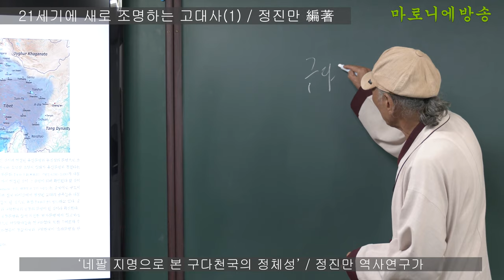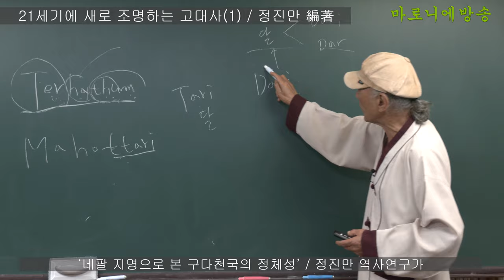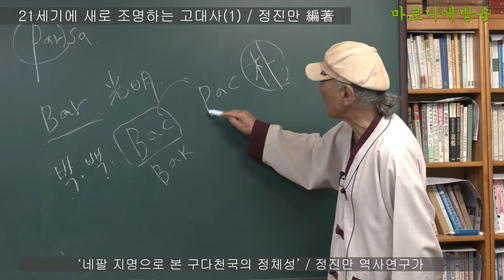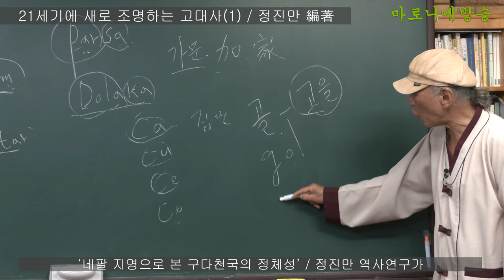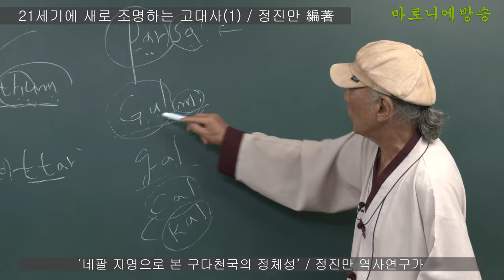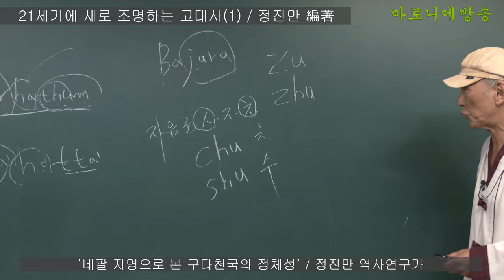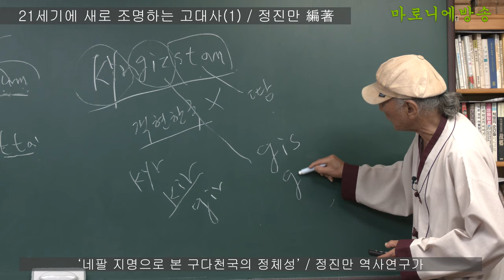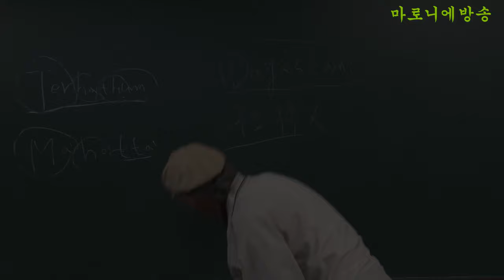14강) 네팔 지명(고시 광명 머리 어머니 달 태양)으로 본 구다천국의 정체성 / 21세기에 새로 조명하는 고대사 - 정진만 역사연구가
고대는 모계사회임에 어머니가 태양을 대표하였고 아버지는 달을 대표한 것으로 연구되었다. 차츰 부계가 앞장서면서 달은 어머니의 몫으로 연결된 것으로 보인다.
이 사람들의 지명에서 드러난 정체성은 한인, 한웅의 태양숭배와 고리, 고시, 곰을 나타내었으며, 고조선의 정체성인 ‘달(月)’이 드러남에 한인 12분국의 한 축을 맡은 ‘구다천국’의 지역인 것으로 그 당위성이 설명 되었다.
이 구다천국의 문명은 티벳, 버마권, 네팔, 부탄을 아우러는 연결벨트로 형성되었으며 파키스탄의 ‘메르가르’ 문명의 하위문화인 모멘조다로, 하라파 문명이 캐시미르, 펀잡을 통하여 박트리아, 화래즘으로 이어 졌으며, 티벳, 네팔, 버마를 잇는 ‘구다천국’의 문명이 서로 호환 형성된 것으로 언어학적으로 분석하여 설명하였다.

《21세기에 새로 조명하는 고대사(1) l 정진만 編著》
 제1장 환인(桓仁)시대의 기원과 12분국의 새로운 추정 75페이지